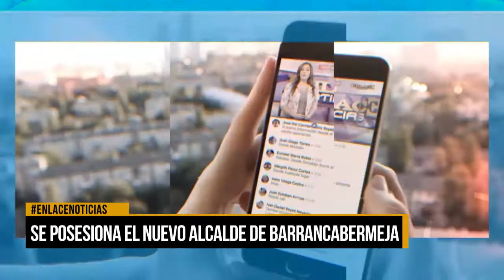Se posesiona el nuevo alcalde de Barrancabermeja